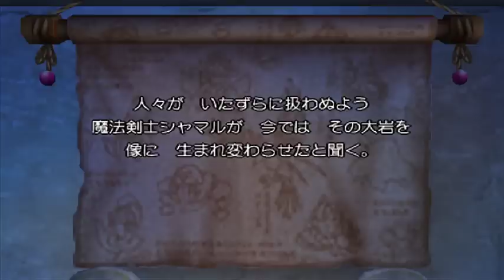【実況】空と海と大地を巡れ、ドラクエ8をツッコミ実況part56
大人気ドラゴンクエストシリーズ第8弾にて
初の3Dドラクエであるドラゴンクエスト8

今回は魔物とエルフがともに暮らす
三角谷に向かうことに
ほぼ最後の町なので
敵も強いし売ってる物もいい感じだ

この世は金だぜ！！